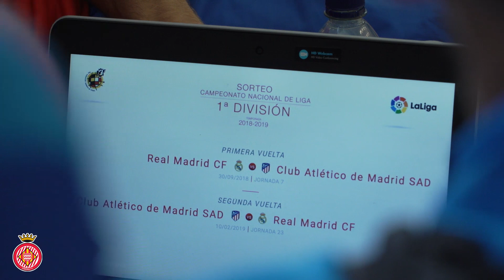Sorteig del calendari de la temporada 2018-2019 | Girona FC